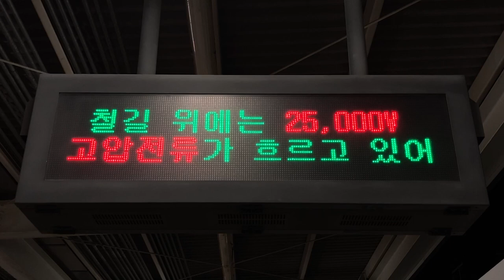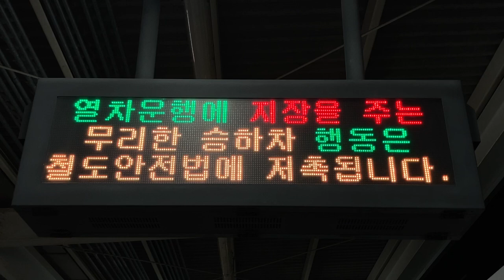KORAIL 동해선(東海線 東海電鉄線) 부전역(釜田駅 プジョン駅) 発車標(LED電光掲示板 LED전광판) 列車出発案内(열차출발안내)